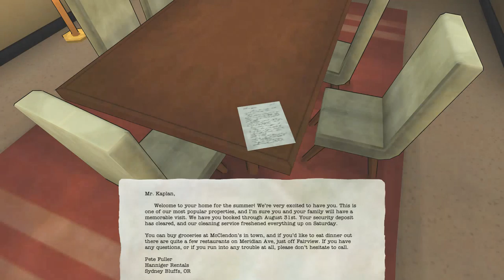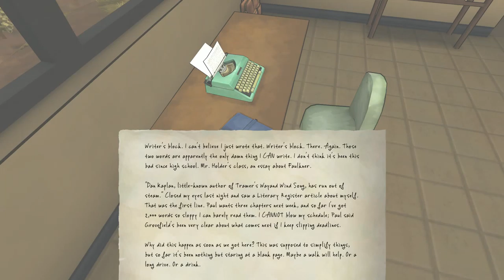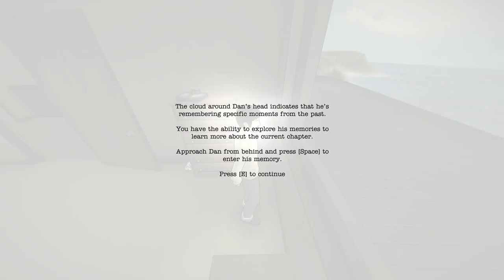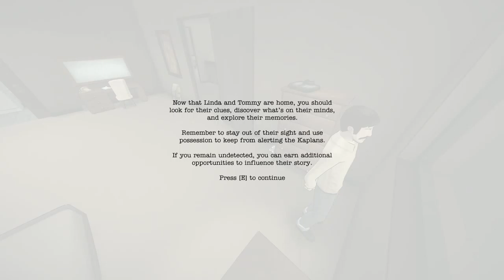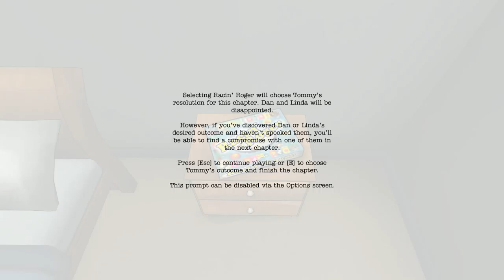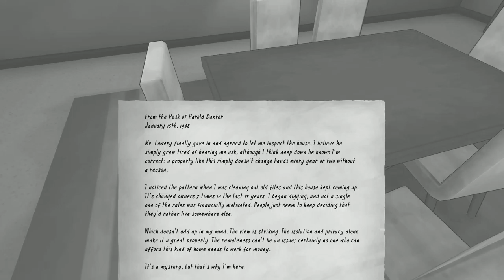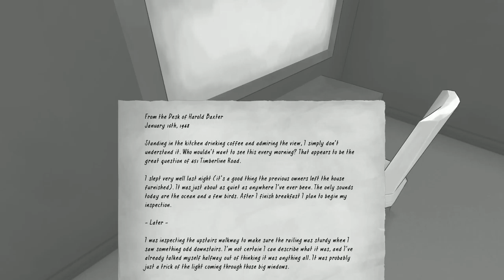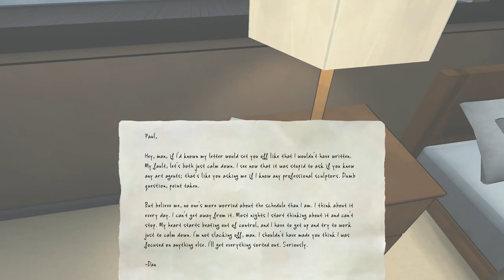phann plays The Novelist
The premium lamp-possessing simulator of our day.